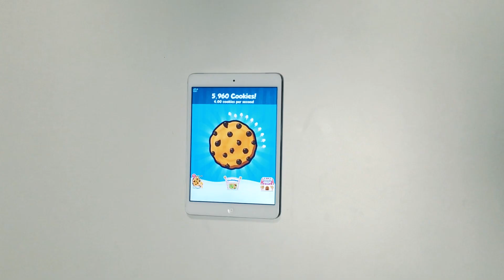Cookie Clickers 2 - Global Launch date reveal trailer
The global launch for Cookie Clickers 2 is set: October 12th 2016

Will you be there witnessing the baking evolution?